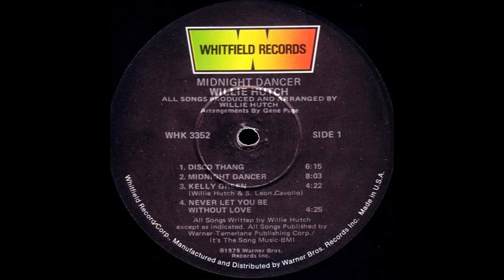WILLIE HUTCH - Disco thang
from 1979
American vocalist, guitarist and songwriter. Born December 6, 1944, in Los Angeles, died September 19, 2005, in Dallas. Best remembered for “The Mack” soundtrack, he also worked with many Motown artists, including The Jackson 5 for whom he co-wrote the hit “I’ll Be There”.